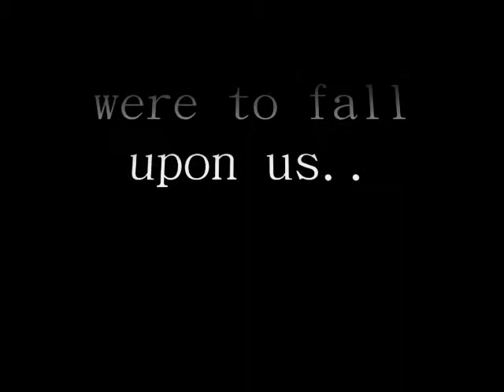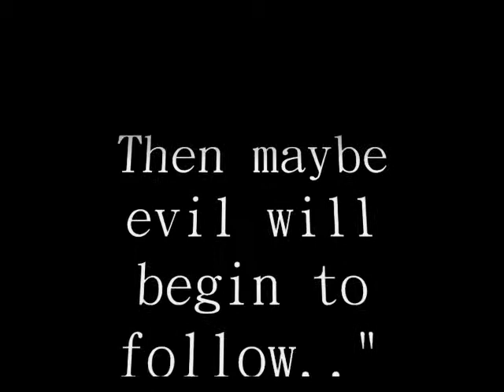To Glory Official Teaser Trailer #2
The second sneak peak of an iWarmth and RWP productions film, don't worry none of the clips in the film affect the story line of any of the Modern Warfare games.